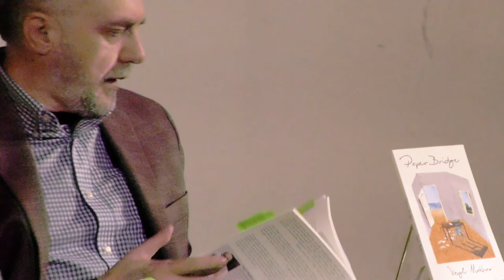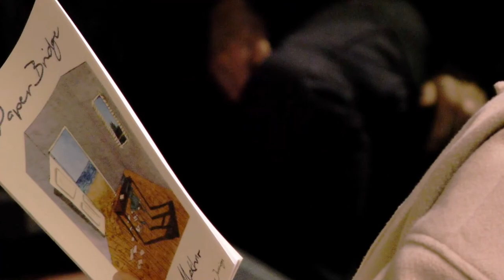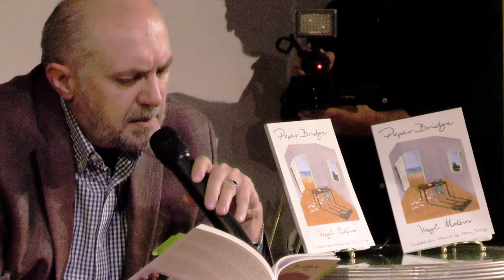Paper Bridge Book Launch at Dupont Underground _Vasyl Makhno, Olena Jennings, and Rachel Miranda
Recording of Plamen Press's Book Launch for Vasyl Makhno's Paper Bridge with Ukrainian Poet Vasyl Makhno, literary translator and poet Olena Jennings, and Rachel Mirada, managing editor at Plamen Press. Due to technical issues, the first 10 minutes of the evening was not recorded properly, but remaining footage is well worth viewing.